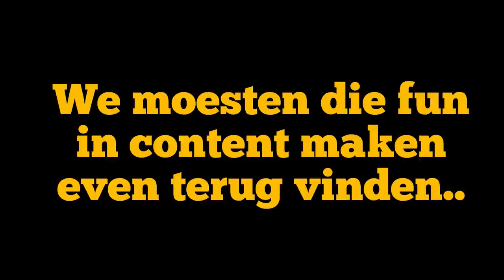Speed Dating with Strangers